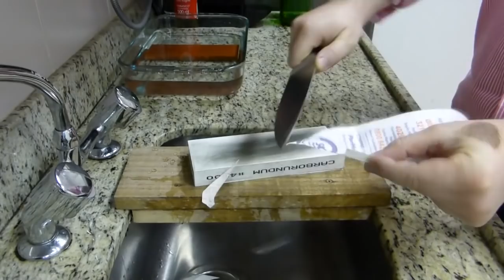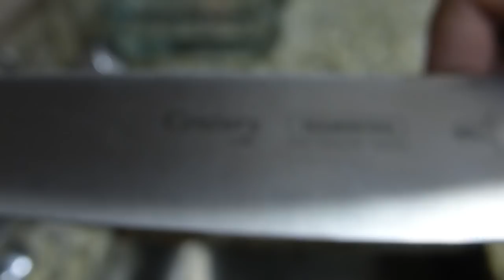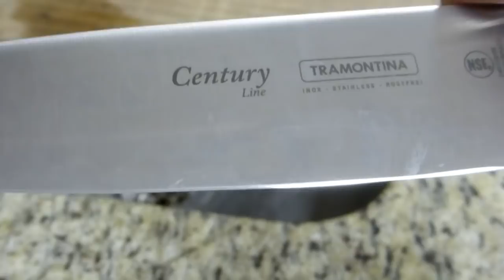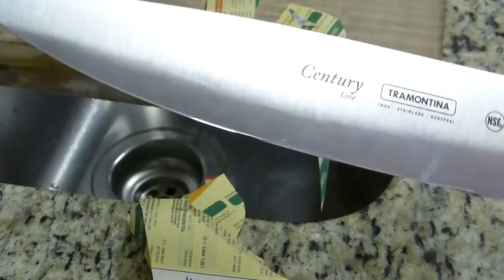Review da faca Chef Tramontina Century de 8 pol após 1 ano de uso - com afiação completa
- Meu Instagram: @mundoafiado

Review da Chef Tramontina após 1 ano de uso. Resolvi fazer uma afiação completa.